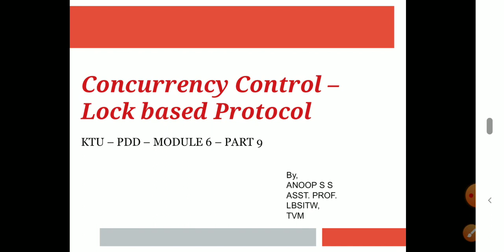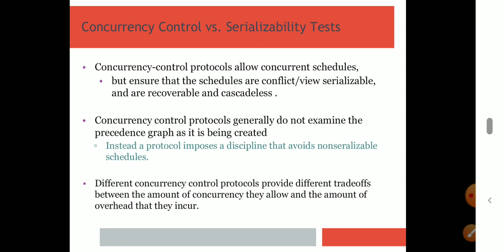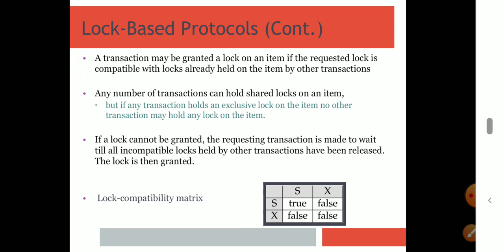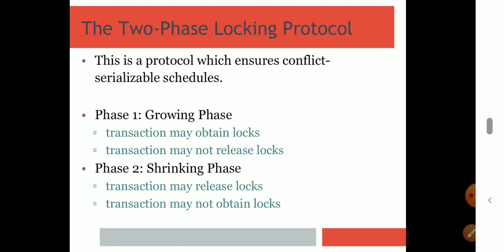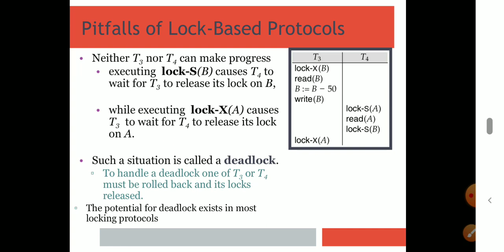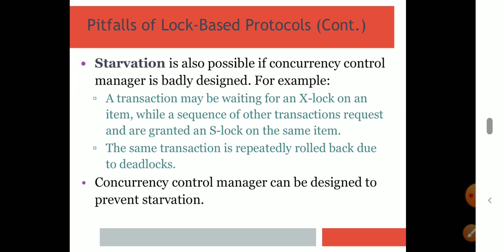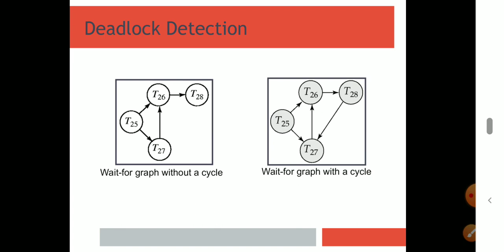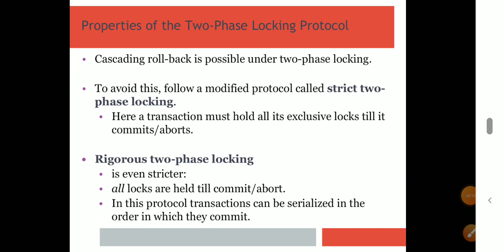KTU| S4 CSE/IT PDD|2 PHASE LOCKING PROTOCOL|CONCURRENCY CONTROL|2PL|MALAYALAM|DATABASE DESIGN